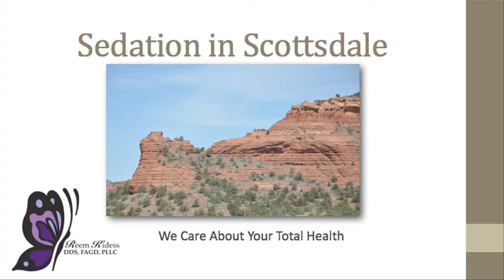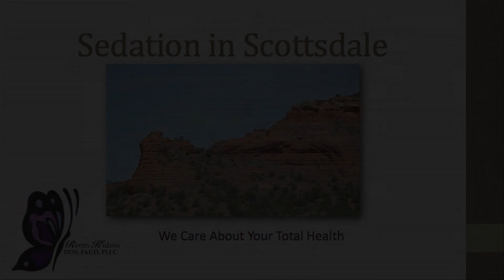Scottsdale, AZ - The Perfect Location for Sedation Dentistry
Are you scared of the dentist? Fear no more; at our practice we have built the ideal practice, in the perfect location, the Phoenix Scottsdale area, with a team of caring specialists to treat all of your dental needs with Painless Sedation. We will listen to your concerns, whether it is negative childhood dental experiences, possibly a severe gag reflex, fear of needles, fear of "Novocain" or even the high-pitched sound of the dental drill. Whatever the reason, if you have avoided the dentist for years, at all costs, so you walk around with a badly broken down tooth, chewing on only one side of your mouth, until another tooth breaks on the other side. Or with swollen, bleeding gums and bad breath (halitosis) until an embarrassing moment with a significant other, or worse, when a co-worker or a stranger mentions it. Now your fear of the actual dental treatment is compounded by your embarrassment over letting a dentist see how "bad your teeth really are" and for neglecting your oral health and possibly far of the time it will take for treatment, cost of the treatment, and so forth. Fear no more, we here at the practice of Dr. Kidess, are specialized at helping you regain your oral health. Often under sedation, all treatment can be completed in one comprehensive visit using safe, sedation options. There are options, and they can be from just providing a distraction, such as noise cancelling headphones while watching a good movie, or listening to great music, for others it comes in a mild sedative form of nitrous oxide (laughing gas). And for others it may be stronger forms of sedation, with a combination of oral conscious sedation, up to IV Sedation.
So don't let fear stop you from getting the healthy and gorgeous smile that you deserve, in the right hands, you should be completely relaxed and even snoozing through your next dental visit.
We specialize in treating out-of-towners, so why not travel to the Scottsdale Phoenix area and get in some great desert sunsets and get all your sedation dental needs addressed at one time.